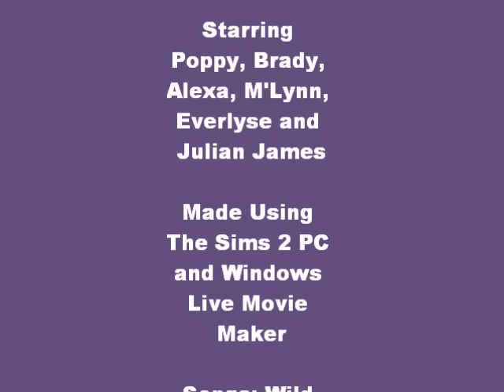Poppy: A New Page Episode 5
Quite a bit of time has passed. Julian and Everlyse have both grown into children and Alexa and M'Lynn have grown to teenagers. Things have been calm and normal for a long time for the family but they never seem to stay that way long. Episode 6 which will be the final one in this series will be coming asap. Sorry this one is short but my game keeps crashing today and I have had it so it is what it is. Music is audio swapped.